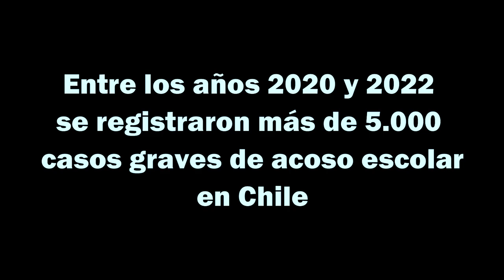EL ABUSO ESCOLAR (PRIMER FESTIVAL DE CINE ESCOLAR 2022) 7 AÑO B ESCUELA SOFANOR PARRA HERMOSILLA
Estudiantes de 7mo básico, en una lluvia de ideas y en colaboración con su profe (yo), crean este corto para concientizar a quien pueda llegar el mensaje sobre la triste realidad que se vive sobre el acoso escolar.